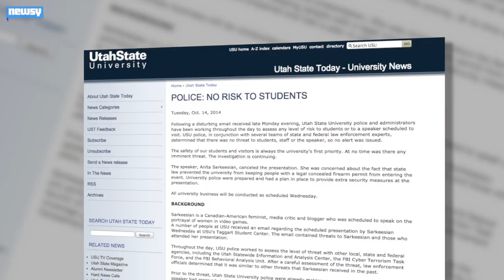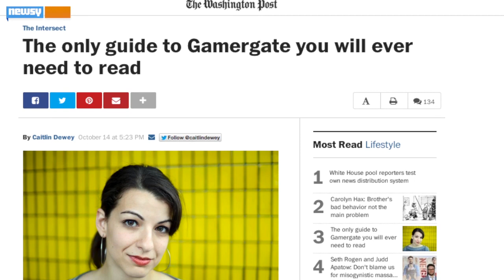Death Threats, Feminists, Journalism And Video Games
Feminist gaming culture critic Anita Sarkeesian canceled a talk at Utah State University due to death threats and security concerns.